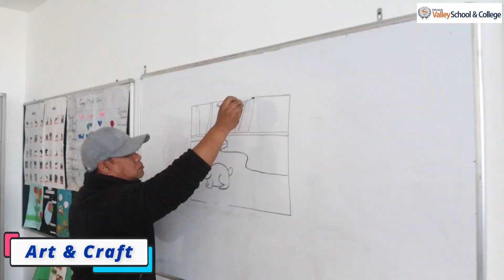Winter Camp | 2080 | Day- 2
Students from various schools enjoying their Second Day of Camp at Kathmandu Valley School & College, Syuchatar Bridge, Kalanki, Kathmandu.